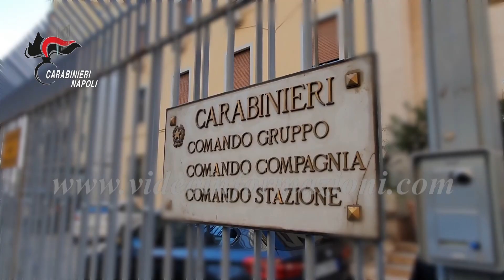Estorsione a squadra di calcio, 5 arresti nel Napoletano